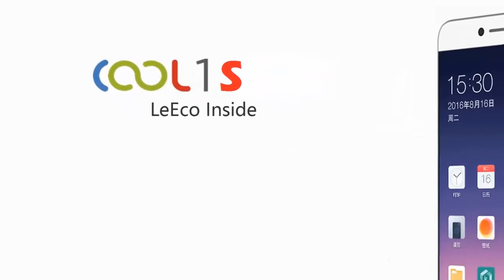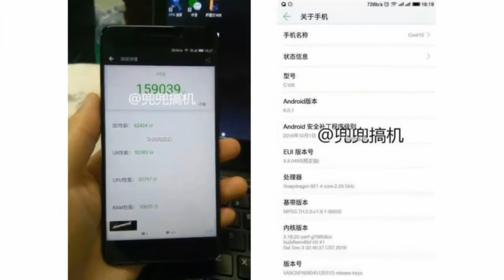Cool 1S (LeEco+Coolpad) with Qualcomm Snapdragon 821!!!!!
hi Guys TECH FIVER Presenting
China-based LeEco with its partner company Coolpad is reportedly working on a new flagship smartphone under its line of ‘Cool’ range of smartphones. Dubbed, Cool 1S, the smartphone has now emerged in latest benchmark leaks where it is shown to have achieved a score of 159039 points.
The Cool 1S would be the third handset to arrive from the partnership between LeEco and Coolpad after the Cool 1 Dual and the Cool 1C.
It feature a 5.5-inch HD display and come with 4GB or 6GB of RAM options. It will be further available in three storage variants of 32GB, 64GB, and 128GB. Keeping the phone ticking will be a 4,000mAh battery, 16-megapixel rear camera along with an 8-megapixel front snapper.
The Cool 1S will come powered with Android 6.0.1 Marshmallow with LeEco’s EUI 5.8 custom skin layered atop. According to the leaked screenshots, the purported smartphone will set apart from its predecessors by using the newer Qualcomm Snapdragon 821 chipset which currently powers the Google Pixel XL , OnePlus 3T, and the Asus Zenfone 3 Deluxe smartphone among others.